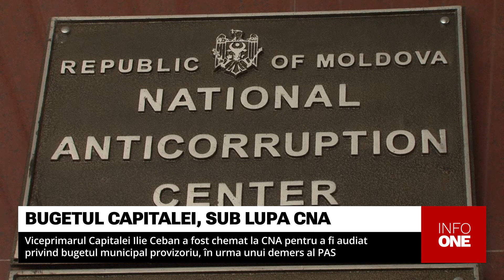INFO ONE - VICEPRIMARUL CAPITALEI ILIE CEBAN A FOST CHEMAT LA CNA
Viceprimarul Capitalei Ilie Ceban a fost chemat pentru audieri la Centrul Național Anticorupție, în cadrul unei proceduri contravenționale privind corelarea bugetului municipal. Purtătorul de cuvânt al CNA Angela Starinschi a confirmat informația și a precizat că Ceban a refuzat să facă declarații în fața ofițerilor CNA.